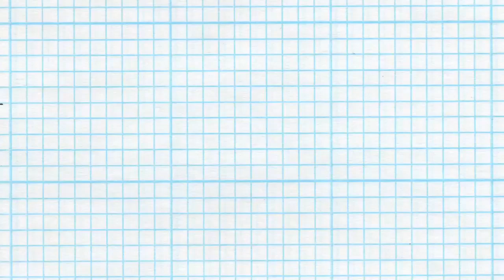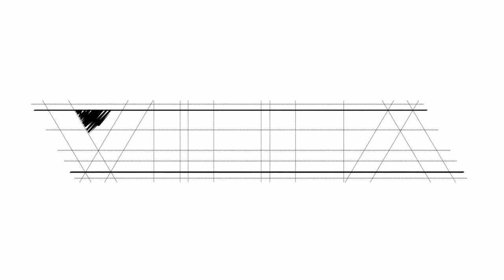VILLA New Orleans Pop-Up Shop Recap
- VILLA opened its doors temporarily in New Orleans during 2014's NBA All-Star Weekend for special collaborative pop-up shop including New Era and Timberland. The Three day experience featured sales of the exclusive "VILLA89" boot and cap in addition to key visits from notable names in entertainment, sports and blogging. Check out a video look back at what went down.